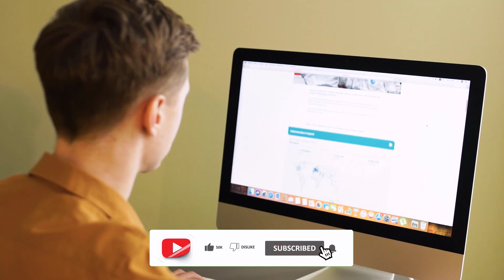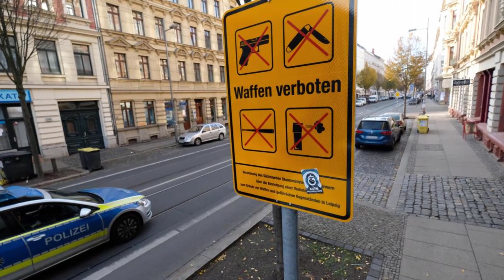Messergewalt beunruhigt Deutschland | Nachrichten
nachrichten internationale nachrichten#nachrichten aktuell

🔰 Hallo und herzlich willkommen zum NZ Nachrichten Kanal

Messer-Gewalt bereitet Deutschland Sorgen | Messergewalt beunruhigt Deutschland

Angesichts tödlicher Messerattacken erwägen die Behörden, in Städten mehr waffenfreie Zonen einzurichten. Polizeiliche Befugnisse zur Durchsuchung und Kontrolle sind umstritten. Es gibt Zweifel, ob diese Maßnahmen zur Sicherheit beitragen.

Die deutsche Innenministerin Nancy Faeser ist entschlossen, gegen Messerdelikte energischer vorzugehen: "Wir sollten in Erwägung ziehen, Messer im öffentlichen Nahverkehr, in Bussen und Zügen zu verbieten", kommentierte sie gegenüber der Funke Mediengruppe. "Immerhin darf man kein Messer im Flugzeug mitnehmen."

Neben der Intensivierung von Sicherheitsmaßnahmen schlägt die sozialdemokratische Politikerin vor, in bestimmten städtischen Gebieten waffenfreie Zonen einzurichten. Einige Tage zuvor hatte der Präsident des Bundeskriminalamts (BKA), Holger Münch, diese Maßnahmen vorgeschlagen und darauf hingewiesen, dass mehrere Städte bereits waffenfreie Zonen in kritischen Gebieten eingerichtet haben, in denen die Polizei "aktive Durchsuchungen" durchführen darf.

Münch betonte, dass scharfe Gegenstände in 5,6% der Angriffe und 11% der Überfälle eingesetzt werden und erklärte sich bereit, die Waffengesetze zu verschärfen.

Die Frage der Messerdelikte rückte im Januar dieses Jahres in Deutschland in den Fokus, als ein 33-jähriger Mann palästinensischer Herkunft zwei Passagiere in einem Zug zwischen Kiel und Hamburg tötete und sieben weitere verletzte. Im Dezember starb eine 14-jährige Schülerin und eine weitere wurde schwer verletzt, als ein Mann sie auf dem Schulweg in der Stadt Illerkirchberg im Süden des Landes erstach.

Auf Anfrage der Wochenzeitung Bild am Sonntag gab die deutsche Polizei bekannt, dass im Jahr 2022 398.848 Straftaten in Zügen und Bahnhöfen registriert wurden, darunter 14.155 Fälle von körperlicher Gewalt, von denen 336 mit scharfen Waffen begangen wurden - mehr als doppelt so viele wie im Vorjahr.

Nach Definition des BKA handelt es sich bei einem Messerdelikt um den Einsatz einer Klinge, um jemanden zu bedrohen oder anzugreifen. Einige deutsche Bundesländer zählen jedoch auch Vorfälle, bei denen der Täter ein Messer besitzt, beispielsweise versteckt in der Jackentasche, zu dieser Kategorie.

Die Bundespolizei, die für die Sicherheit an Bahnhöfen und Flughäfen verantwortlich ist, meldete, dass die Zahl der Messerangriffe an diesen Orten im ersten Halbjahr 2022 im Vergleich zum zweiten Halbjahr 2021 mehr als verdoppelt wurde, von 46 auf 98.

Nachricht,nachrichten,
NZ Nachrichten,